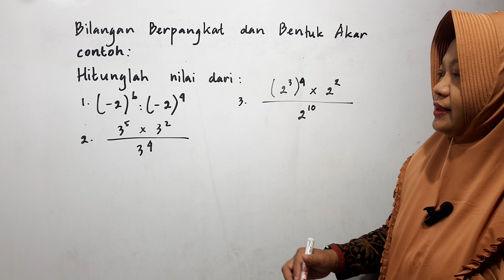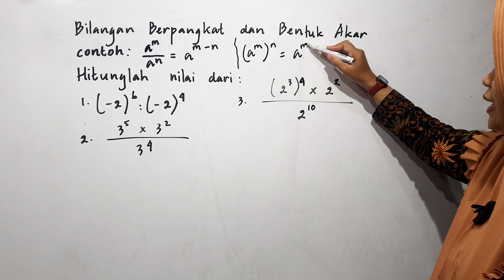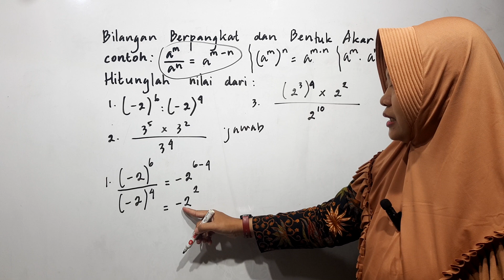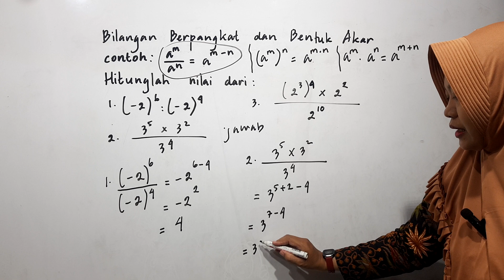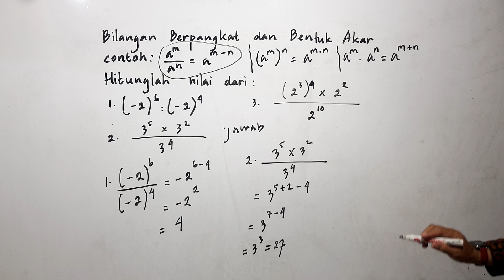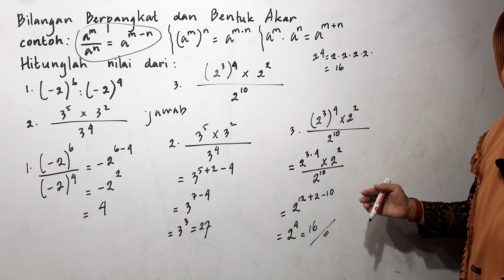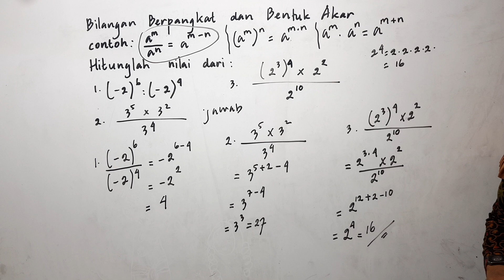Cara Penyelesaian Soal Bilangan Berpangkat dan Bentuk Akar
Cara Penyelesaian soal matematika
BILANGAN BERPANGKAT DAN DAN BENTUK AKAR.
 Akar kwadrat  dalam pembelajaran matematika.
   matematika yang perlu dipelajari adalah bilangan berpangkat atau eksponen serta bentuk akar bilangan.
  bilangan berpangkat merupakan bentuk perkalian berulang dari suatu bilangan yang sama.
   Dalam bentuk pangkat terdiri dari bilangan pokok atau basis dan eksponen Atau pangkat.
   Eksponen ditulis pada bagian atas bilangan basis.
  Bilangan berpangkat terbagi menjadi empat kelompok yaitu:
 Bilangan Berpangkat Positif,
 Bilangan Berpangkat Negatif,
 Bilangan Berpangkat Nol
 Bilangan Bentuk Akar.
  Mari kita simak bersama penjelasan dari masing-masing bentuk bilangan berpangkat serta operasi hitungnya.
trimakasih